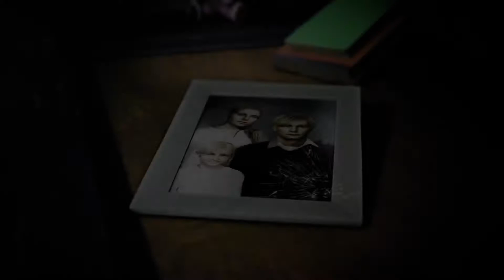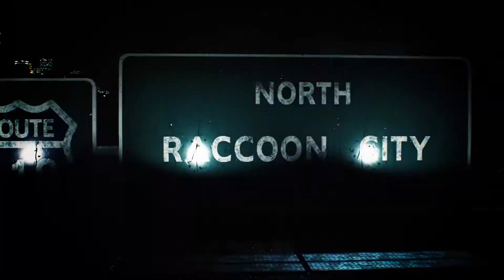RESIDENT EVIL 2 REMAKE - NEW Story Trailer (2019) Zombie Game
Thanks